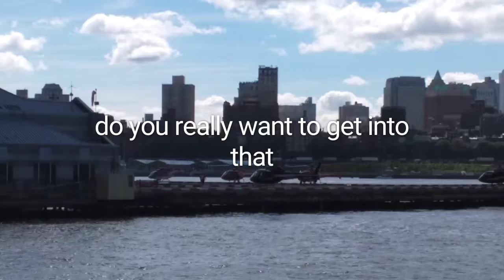7. do you really want to get into that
Dreams and biospheres.